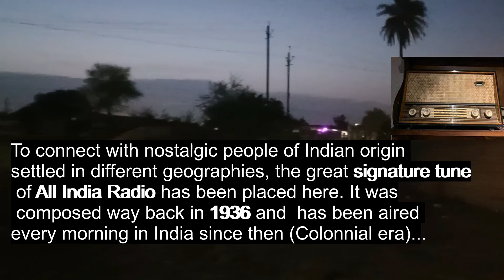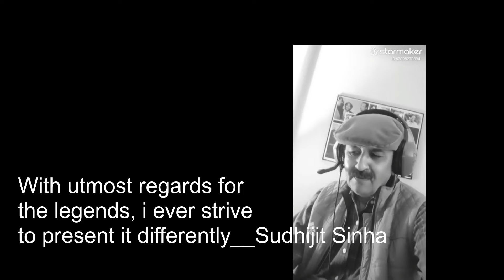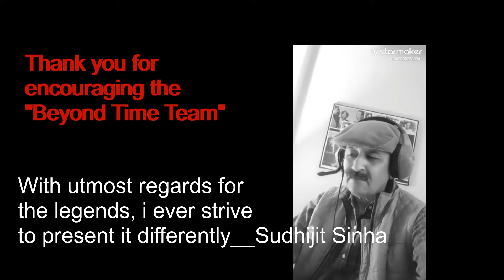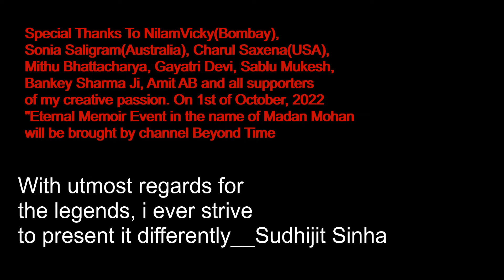Beyond Time Club Presentation : Ek Swarnim Yaadgaar Shaam Genius Composer S D Burman Ke Naam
We are all hobby singers in this Collab. We have no intention to infringe on copyright matters. Thanks for listening without skipping. Will appreciate receiving feedback and suggestions. Thank you. ___Team Beyond Time